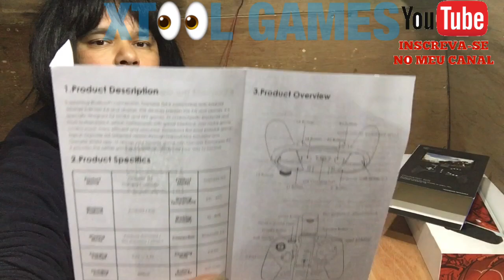GameSir G5 Testei no Free Fire e Não Gostei 👎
Novo controle da GameSir, que promete uma grande mudança radical nos jogos do momento no Android e no IOS, confesso que fiquei decepcionado. Próximo vídeo vou mostrar as configurações e o manejo nos jogos confira.